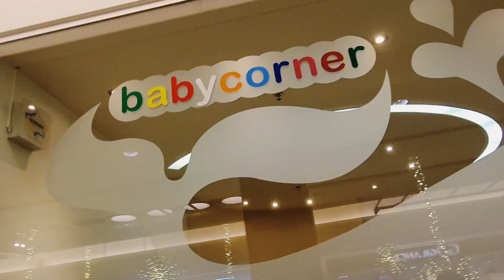The most beautiful Christmas lighting in wijnegem shopping centre, Belgium's